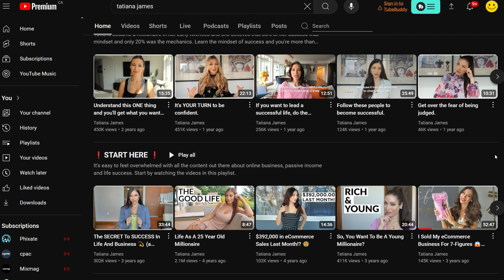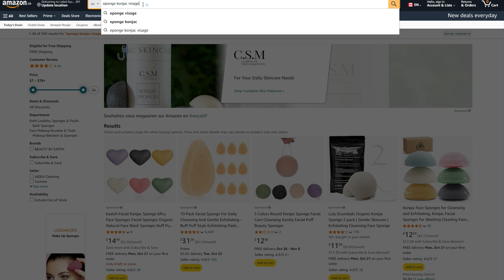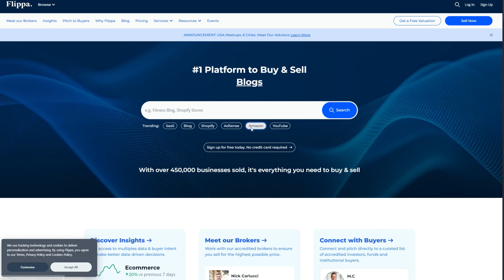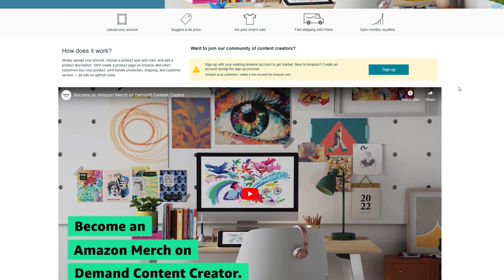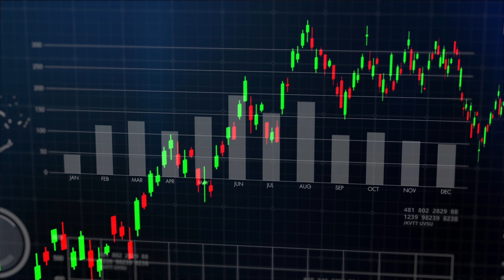Créez une Boutique Amazon Solide et Profitable : Comment Réussir en 2024 Grâce à votre Marque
🚀Ma Formation : Votre tiquet vers la liberté en 6 mois (ou moins) grâce à Amazon FBA ''
🔸Appel découverte GRATUIT via le lien ci dessus

🎯Découvrez comment construire une boutique Amazon FBA solide en 2024 et maximiser vos profits grâce à la stratégie Private Label. Ne manquez pas nos conseils pour réussir et anticiper les futures restrictions sur Amazon FBA. Que tu sois débutant ou avancé, découvre comment démarrer facilement sur les marketplaces Amazon US et Canada.

Crédit - Cité dans la Vidéo : @TatianaJames

👇★ L'OUTIL POUR  VENDEURS AMAZON QUE J'UTILISE★👇
👉 20% sur le 6 Premiers Mois
ou

🚩 GROUPE FACEBOOK  : AMZ FBA - Destination Liberté Financière